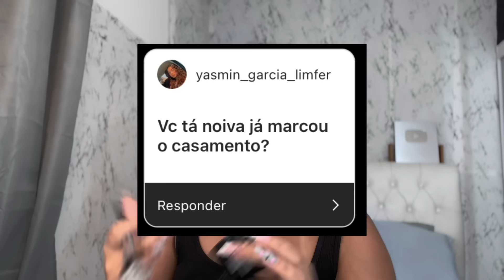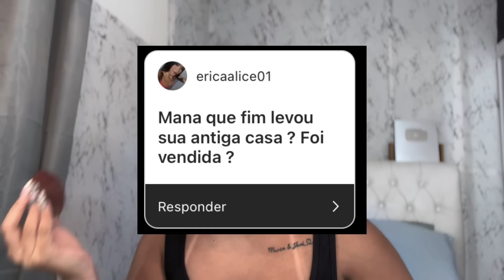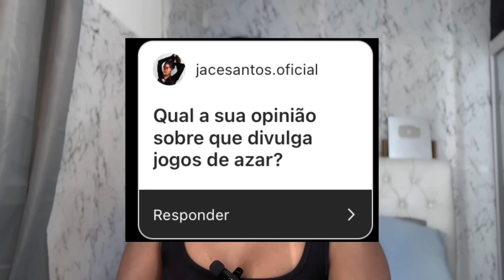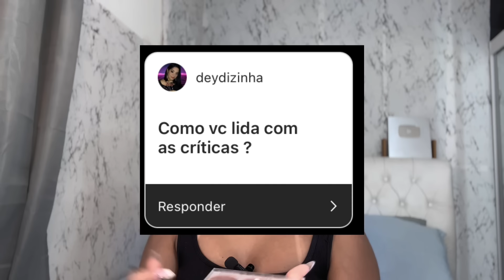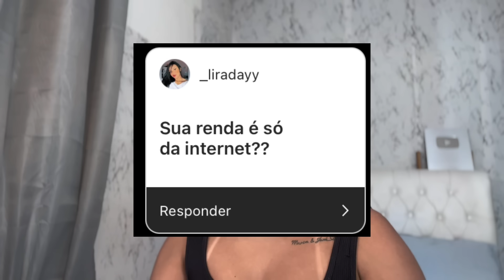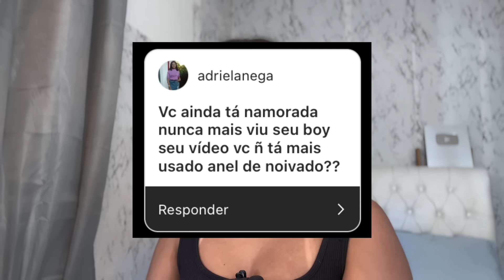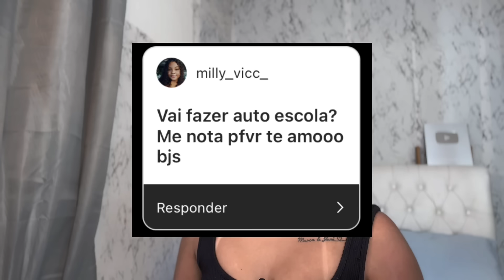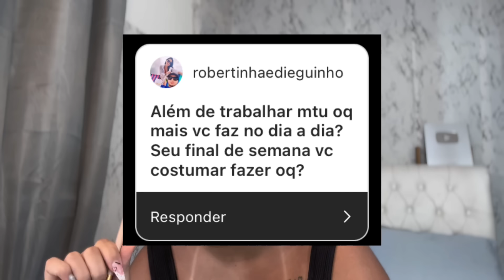MAQUIA E FALA | RESPONDENDO TUDOOO🙊🗣️🤫